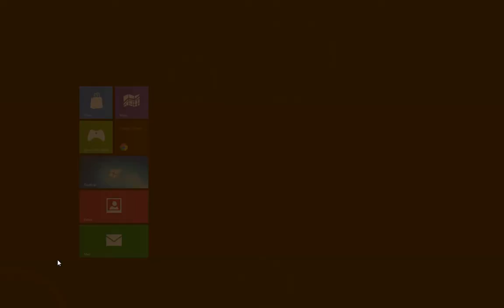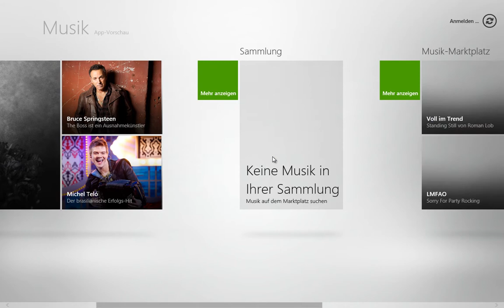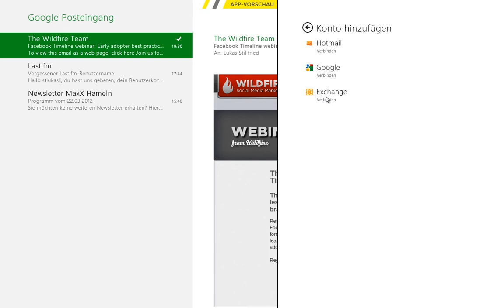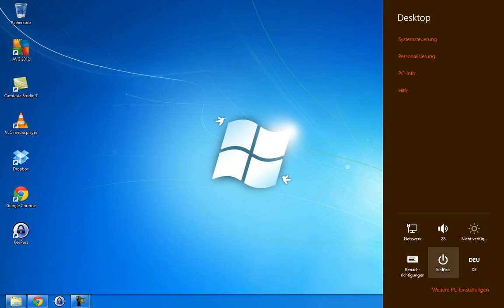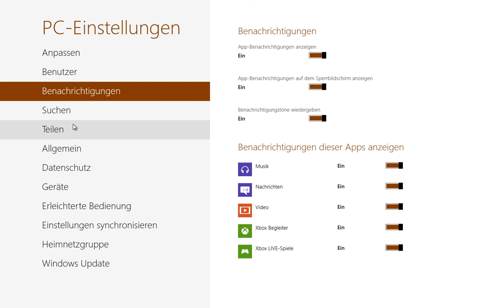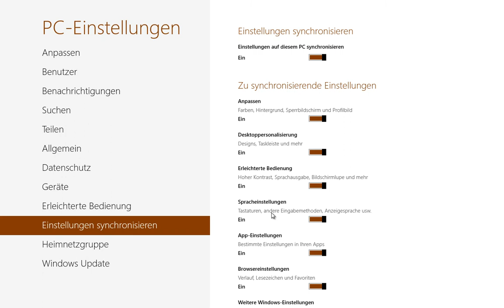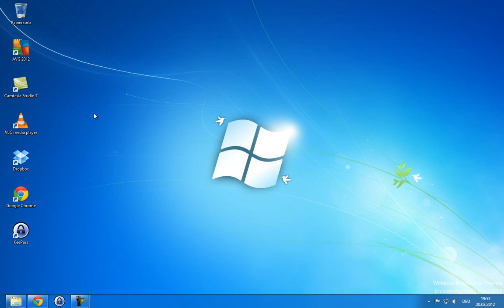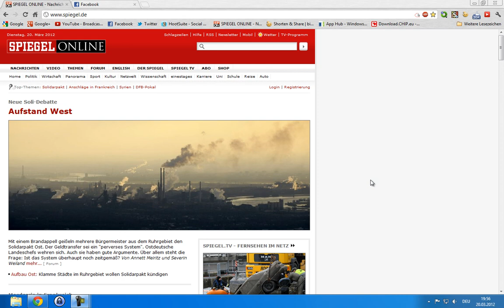Windows 8 Consumer Preview + Meinung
Also dran denken Windows 8 soll Windows 7 nicht komplett ablösen.